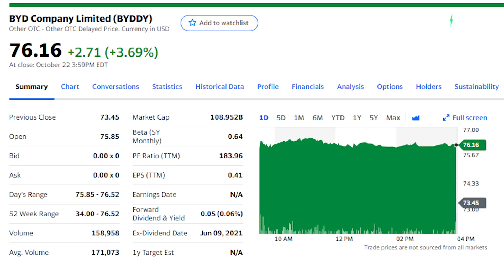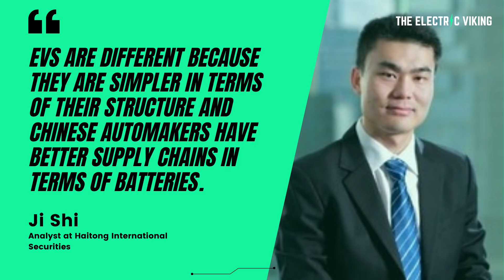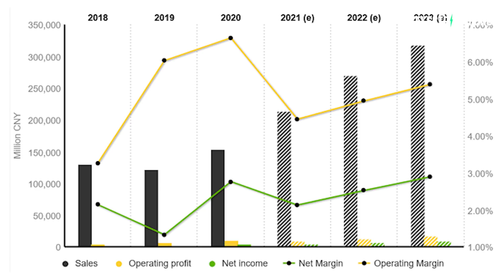BYD’s battery TECH gives its ELECTRIC cars a global advantage